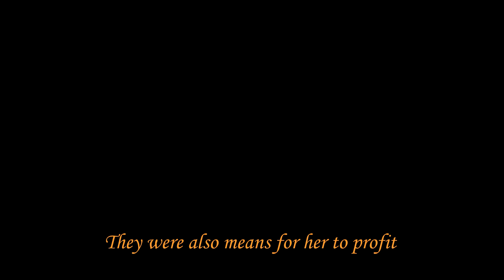5 - Roleplay! Requiem Skyrim: A new member for the College of Winterhold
This episode is definitely more calm than usual. There is only one fight, that happens around the 20 minutes mark.

This episode, however, does spotlight the "Immersive College of Winterhold" mod. (I strongly suggest roleplayers and power-gamers alike to install this mod. It's a great addition to any game)

I also decided to show a bit more of my "day-to-day" living. as in... cooking, eating, sleeping... taking care of Asky and Hersir..and so on.

Since all the events shown in this episode were pretty mundane, I didn't feel like any song would really fit the occasion. (If you guys have suggestion of songs to use in the episodes, please tell me)

And please provide me feedback, I'm still learning how to entertain people with games...

Main mods used:
Requiem: A roleplay overhaul
Frostfall
iNeed
Get snowy
Lightning during Thunder Storms
Convenient Horses (+Herding)
Asky - Almost like a real dog
Nature of the beast
Companions and Followers
Interesting NPCs
Take notes - Journal of the Dragonborn
More Hotkeys Please
iHUD
Poupouri ENB preset
Enhanced Camera
Fire and Ice overhaul
Immersive College of Winterhold
Natures Lure Subtle

This lets play is more meant to be seen as story-telling...  The episodes are heavily edited to provide a more cinematographic feel.

See this as a halfway between a Lets play and a Machinima.

Thank you everyone from Reddit, Youtube and Nexus that have been providing me tips on how to improve this.  I really appreciate it.